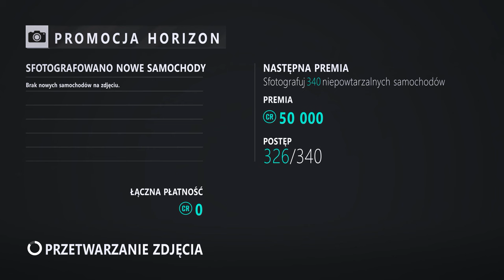Forza Horizon 3 Tuning 1959 Jaguar MK II 3.8